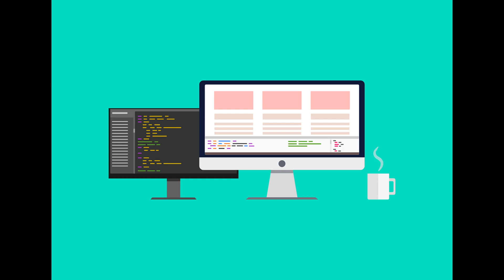Frontend Vs Backend & Database in Web Development - Which one is important for You ? - EXPLAINED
Web development can be divided into three layers: client-side coding (frontend), server-side coding (backend) and database technology.From the most simple, static website to social media platforms and apps, from ecommerce websites to content management systems (CMS); all the tools we use via the internet on a daily basis have been built by web developers.They use these Frontend Vs Backend & Database in Web Development technology to create these apps and websites.
Let’s have a watch at each of these layers in more detail.

► About Shuvam panda:

"An expert with experience in Web development, Android application solutions, Graphic Design , Windows application solution and Digital marketing . "

Note:- This video is followed all the Youtube community guideline rules. I totally do not support any types of illegal acts or videos.